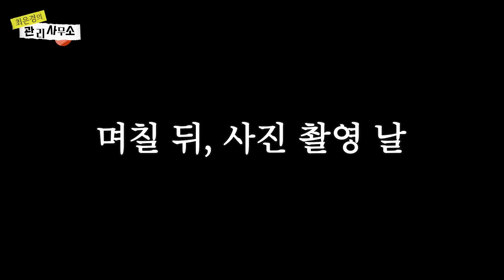📸최은경의 관리사무소 초대형 효녀 프로젝트! 엄마❤딸 사진 찍기! (feat. 입주민 이벤트)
70대 엄마랑 50대 딸 우리 둘 다 전성기야 엄마ㅋㅋ

7년 전 엄마 칠순 때 뭘 같이 할까….고민하다
엄마 드레스 입은 사진이 없네… 라는 생각에
내가 드레스 만들어 드려야겠다! 라는 무모한ㅋ 생각을 시작으로
제가 직접 드레스를 만들고 저도 화이트로 맞춰 입고 엄마랑 사진을 찍었었어요
가족사진이나 손주들 돌사진의 곁다리가 아닌
엄마가 주인공인 사진…🧡

그 사진 보시고 나도 엄마랑 이렇게 찍고 싶다..
왜 이 생각을 엄마 이쁠 때 못 했을까..
내 새끼 사진만 찍어줬지 엄마 사진은 생각도 못 했다..
진짜 찐 반응들을 많이 보내 주셨어요.
그래서 언젠가 기회가 되면 이런 이벤트를 꼭 해 봐야지라고 생각했는데
그 언젠가를 지금 하려고요🤍🤍🤍🤍

저희 관리사무소에서
‘엄마&딸 사진 찍기 이벤트’를 하려고 합니다.
단순한 사진을 넘어 엄마와 딸 사이에 추억 쌓기를 선물해 드리고팠어요
어떤 옷을 입을까? 같이 고민하고
헤어 메이크업 한 후에 둘이 너무너무 예쁘다 칭찬해 주고
사진 찍으면서 또 한바탕 웃고
사진 기다리면서 설레고..사진이 나왔을 때 행복하고💕
많은 분들께 경험을 다 드릴 순 없지만 그래도 첫 시작을 해보려고 해요.

그래서 제가 먼저 찍어 봤어요 ㅋㅋㅋ 여러분도 같은 코스로 찍으실 거예요^^
영상 보시면 이벤트가 어떻게 진행될지 더 자세하게 확인 가능할 거예요!

여러분의 엄마&딸 추억도 관리해드릴게요~~~

소장 올림.

* 이벤트 신청이 종료되었습니다. 많은 관심 감사합니다.

📣 한눈에 보는 오늘의 관리
- 00:00 효녀 프로젝트의 시작 (두둥)
- 00:26 7년 전, 엄마와의 사진 촬영.ssul
- 03:38 7년 만에 다시 찍는 사진
- 07:06 컨셉트 1. 화이트 룩
- 08:17 컨셉트 2. 블랙 & 화이트 룩
- 09:21 컨셉트 3. 블랙 룩
- 09:54 컨셉트 4. 모녀커플 룩
- 10:42 촬영 끝! 엄마의 소감
- 11:50 입주민 이벤트를 기획하게 된 이유

모든 옷에 편하게 입을 수 있는 속옷을 고르고 있다면?